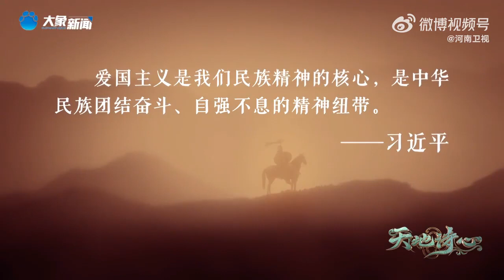STAR48 - Xu JiaQi (Kiki) as Mulan in this video retelling of the classic Chinese poem 20220921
Xu JiaQi (Kiki) of SEN7ES (SNH48 Honoured Graduate) appears as character Mulan in this HenanTV retelling of the classic Chinese poem